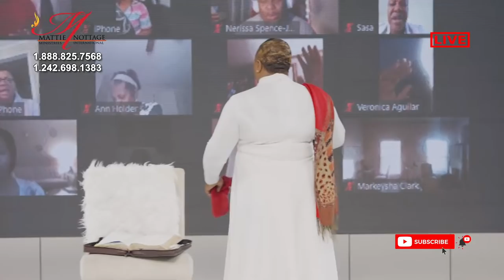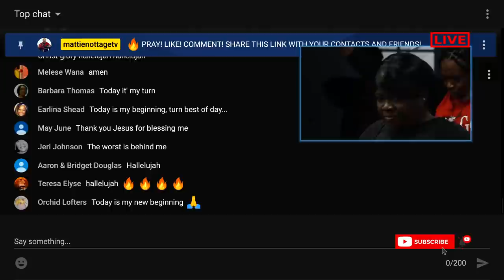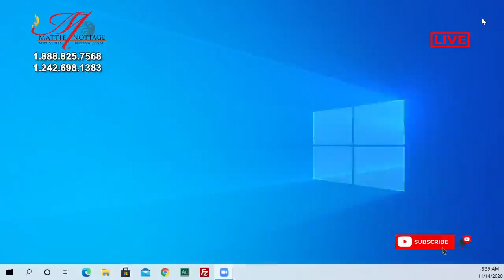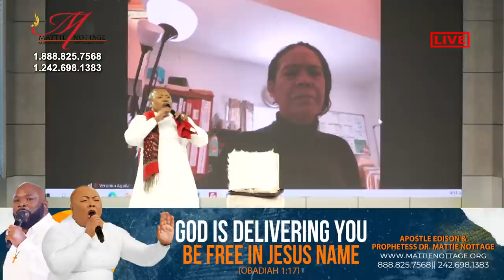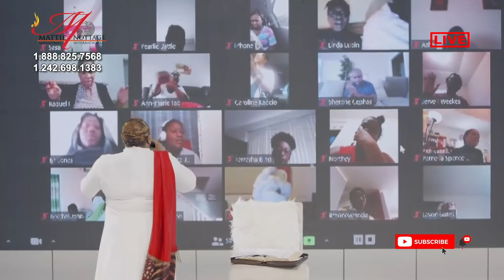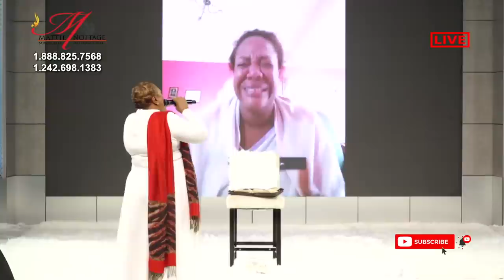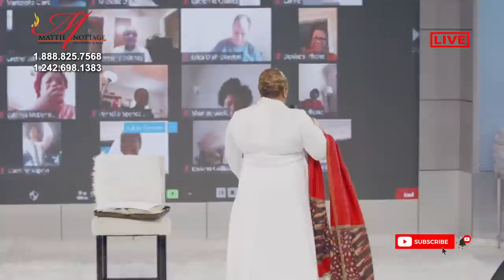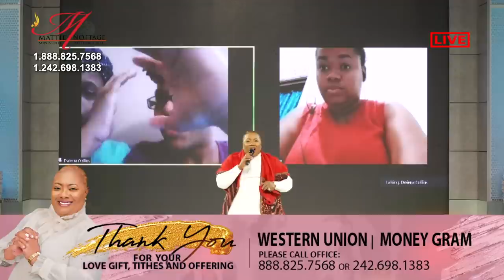MORNING PRAYER & PROPHECY-GOD IS YOUR KEEPER! | PROPHETESS DR. MATTIE NOTTAGE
Gift Of Salvation
Romans 6:23 says for the wages of sin is death but the  gift of God is eternal life through Jesus Christ our lord. Invite Jesus Christ in your heart right now.
Say Lord Jesus I am a sinner. Forgive me of my sins and come into my heart right now. I receive you as Lord of my Life forever, Amen.

• US: 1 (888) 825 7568
• Bahamas: 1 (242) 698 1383
• Whatsapp ONLY: 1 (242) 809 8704